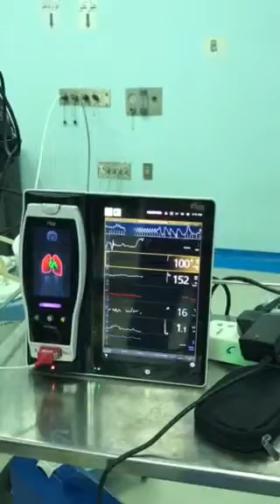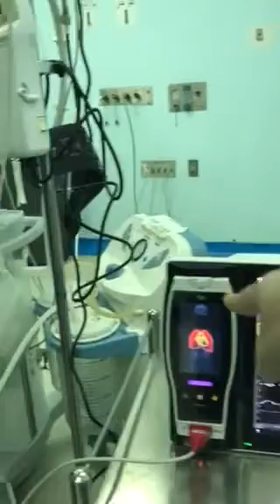Masimo machine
A machine that measures vital signs in addition to non invasive measurement of Hb level and perfusion index and variable perfusion index and body map that lights up red when a vital body part is red...
explained by dr Rami lecturer Anathesia and shot by lecturer pediatric surgeon Heba taher